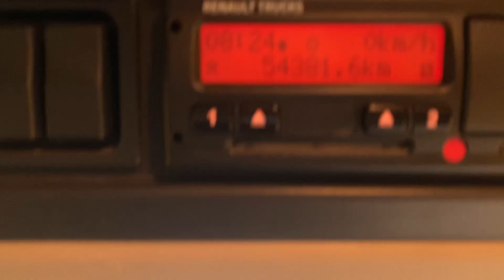New In Stocklist For Sale: RENAULT MIDLUM 180 DXI 7.5 TONNE BOX - 2013 - MK63 VFF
Renault Midlum Series Day Cab C/w Dual Passenger Seats.
Renault 180 Bhp DXI Turbo Air To Air Charge Cooled Euro 5 Engine C/w Ad Blue.
19Ft 6ins Box Body C/w Wood Panel Flooring And Roller Shutter Rear Door.
Internal Height: 8Ft.
Ratcliff Palfinger 1,000 Kg Column Taillift.
Aluminium Side Guard Safety Rails.
Isringhausen Air Suspended Adjustable Drivers Seat.
Electric Windows.
Electric Adjustable Heated Mirrors.
RDS CD/Radio Player C/w Steering Column Controls.
Cruise Control.
Plated Weight: 7,500 Kgs.
Design Weight: 7,500 Kgs.
Vehicle Height: 3.7 Mtrs.
Vehicle Width: 2.5 Mtrs.
Vehicle Length: 8.3 Mtrs.
Wheelbase: 4.4 Mtrs.
Tested Until End: May 2022.
Mileage As Shown: 54,381 Kms.
Digital Tachograph.